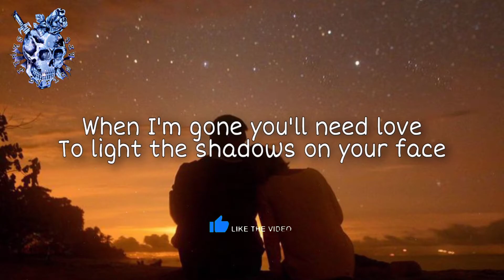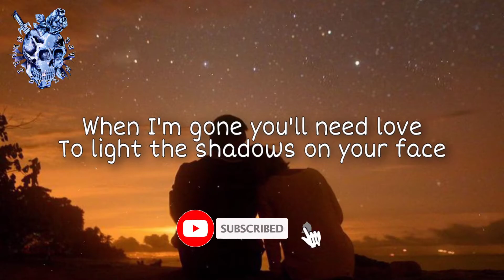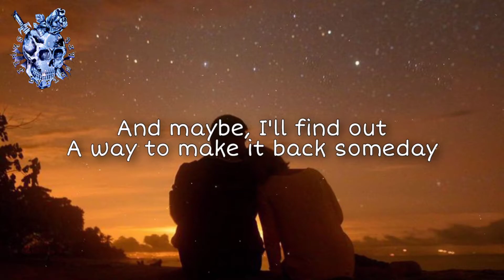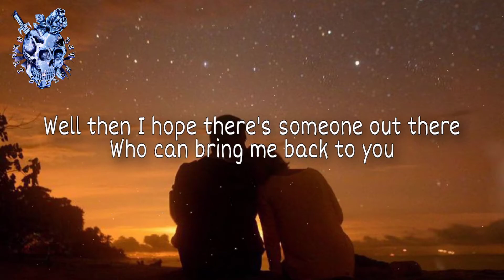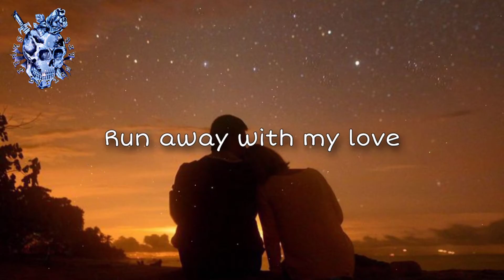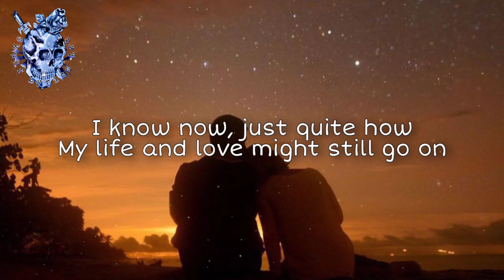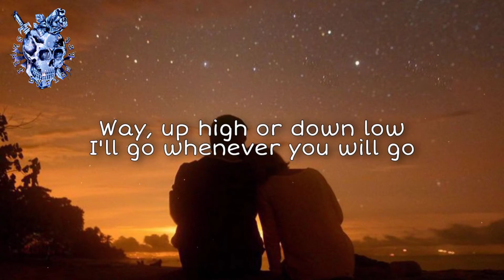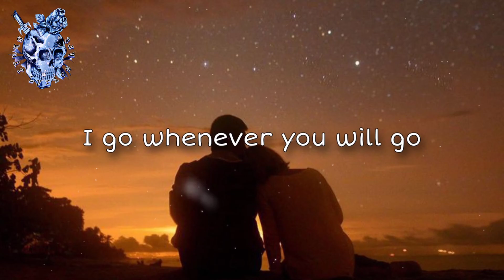Whenever You Will Go - The Calling cover by Boyce Avenue ( lyrics )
Whenever You Will Go - Boyce  Avenue
Original: The Calling

🎼Song: Whenever you will go - Boyce Avenue

If a greater wave shall fall

I'll go whenever you will go

If a great wave shall fall yeah

Way, up high or down low

If I could make you mine

I go whenever you will go